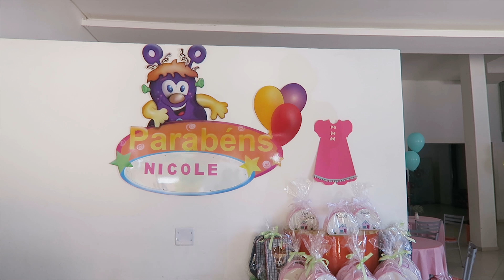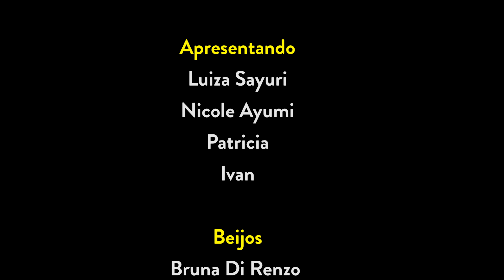Festa de Aniversario da Nicole 1 Ano tema infantil [4k UHD]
Oi meus amores, celebramos o aniversário de 1 ano da Nicole no buffet infantil. Teve as brincadeiras do buffet e a participação especial dos meus amigos!

Meu endereço BITCOIN:
165hQeg6Kpff2C2yxzq35DLaRLzyRwePD6

Litecoin Endereço:
LRAz7hQmCSjBFEaimNKAQM4oSJ115r6azx

Ethereum Endereço:
0x813364c9343881Eea9B052CB1Fb3F0D820b645e8

Videos Todos os Dias Abril